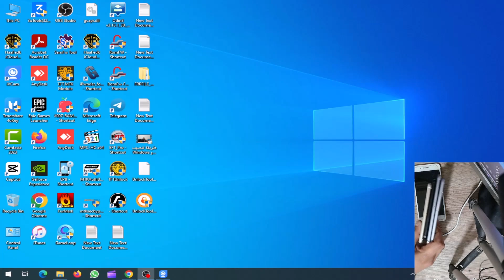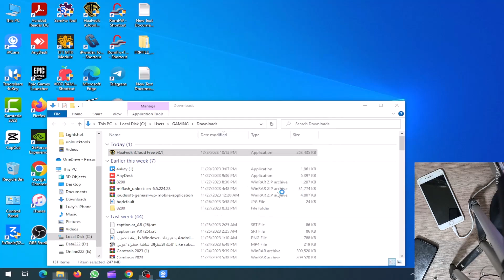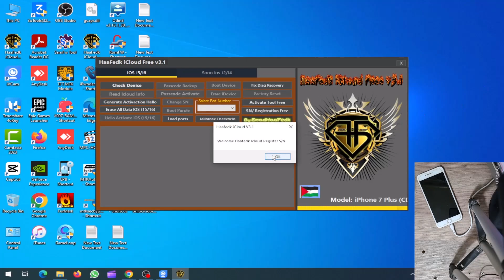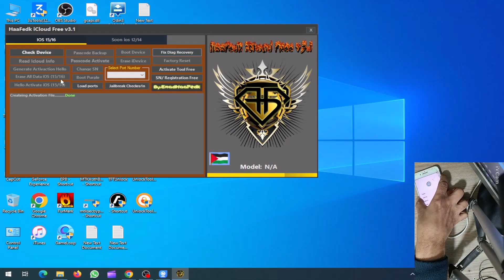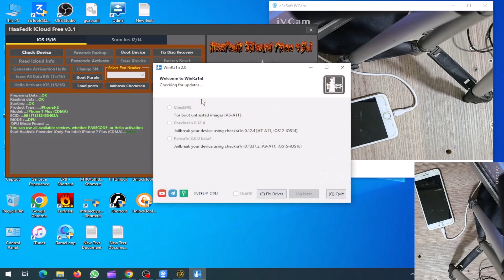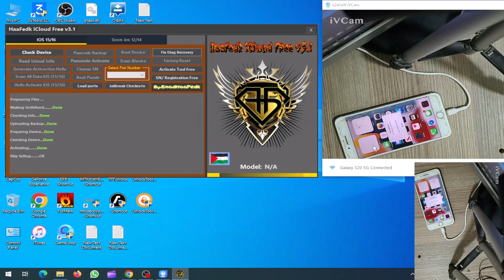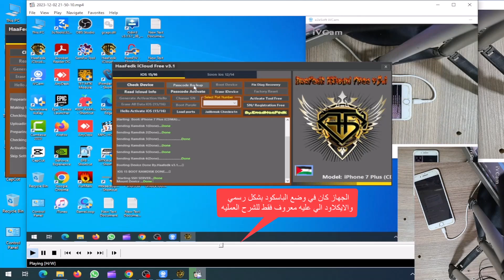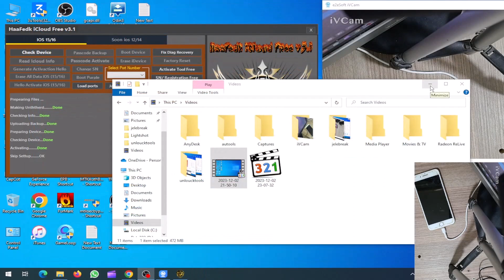تخطي iCloud لجهاز iPhone 7 Plus باستخدام أداة HaaFedk iCloud Free3.2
في هذا الفيديو، سنشرح لك كيفية تخطي iCloud لجهاز iPhone 7 Plus باستخدام أداة HaaFedk iCloud Free3.1. هذه الأداة مجانية وسهلة الاستخدام، ويمكنها تخطي iCloud على جميع أجهزة iPhone وiPad وiPod touch التي تعمل بنظام iOS 15 أو أحدث.

في هذا الفيديو، سنغطي جميع الخطوات اللازمة لتخطي iCloud بنجاح، بما في ذلك:

متطلبات الأداة
تنزيل الأداة وتثبيتها
إعداد الجهاز
تخطي iCloud

تخطي iCloud
iPhone 7 Plus
أداة HaaFedk iCloud Free3.1
iOS 15
التحديث الاخير لاداه حفيدك
الاصدار الاخير حفيدك